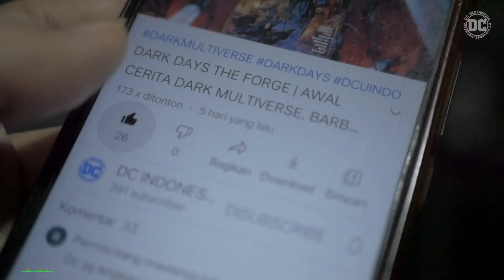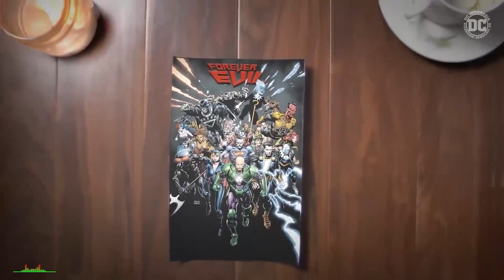TRINITY WAR 12/12 : TERNYATA KOTAK PANDORA MEMBUKA PORTAL BUMI KE TIGA, CRIME SYNDICATE..!!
Video terakhir pembahasan Trinity War akan terjadi video ini, tapi sebelum kita melanjutkan cerita selanjutnya ada baiknya kita lihat kilas balik dari cerita sebelumnya, pada cerita sebelumnya setelah akhirnya Kotak Pandora jatuh ditangan John Constantine, dia pun kabur bersama Zatanna, disebuah tempat rahasia dan disana dia bertemu dengan Madame Xanadu yang belakangan Batman dan tim nya juga tiba disana, setelah itu mereka semua dikejutkan dengan kehadiran seorang tua yang menyebutnya sebagai The Outsider.
Bagaimana cerita selanjutnya, divideo terakhir cerita Trinity War berakhir disini.

Justice League: Trinity War ( 2014 ) :
01. The New 52: FCBD Special Edition #1 (Trinity War Preview)
02. Trinity of Sin: Pandora #1 (Three Million Days)
03. Justice League (Volume 2) #22 (Trinity War, Chapter One: The Death Card)
04. Justice League of America (Volume 3) #6 (Trinity War, Chapter Two)
05. Justice League Dark #22 (Trinity War, Chapter Three: House of Cards)
06. Constantine #5 (Stealing Thunder, A Trinity War Interlude)
07. Trinity of Sin: Pandora #2 (Drawing Blood)
08. Trinity of Sin: The Phantom Stranger #11 (A Foolish Man)
09. Justice League of America (Volume 3) #7 (Trinity War, Chapter Four)
10. Trinity of Sin: Pandora #3 (Kick The Flood)
11. Justice League Dark #23 (Trinity War, Chapter Five)
12. Justice League (Volume 2) #23 (Trinity War, Chapter Six: Conclusion)